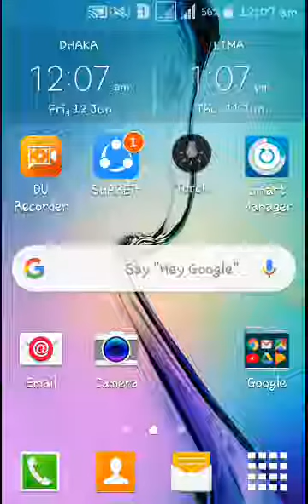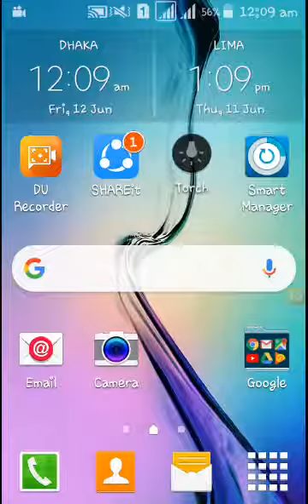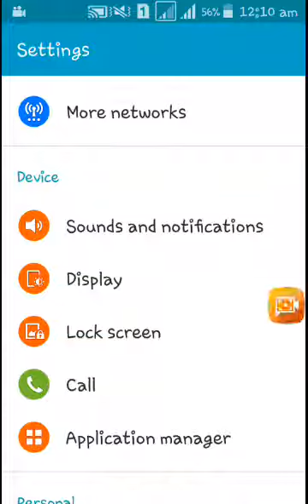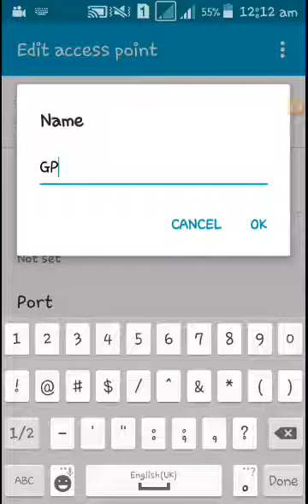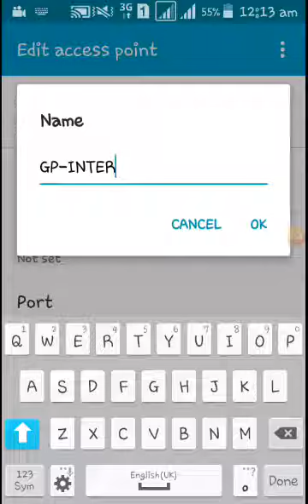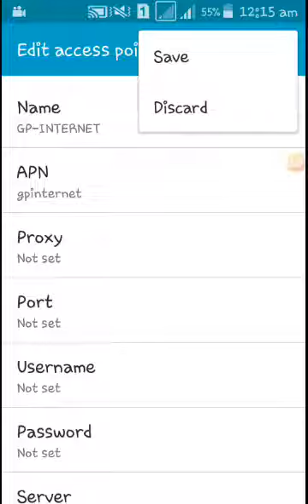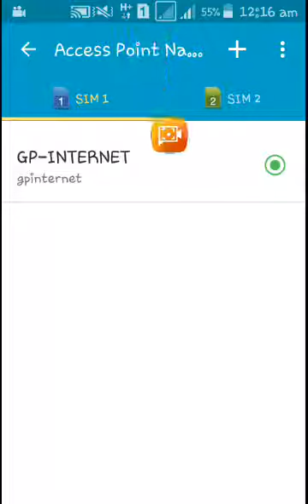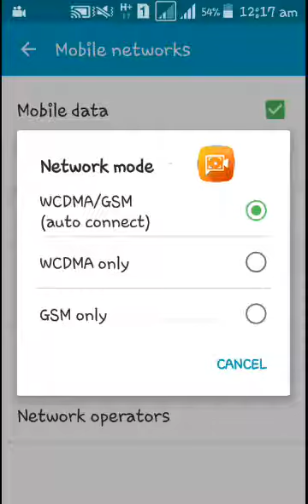How to set manual internet settings in your Android phone